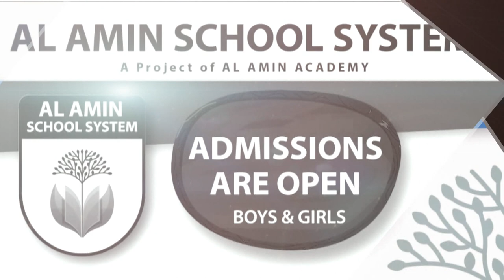Hadees Course 2018 | حدیث کورس | مفتی مصطفی عزیز | al Amin Academy | Mufti Mustafa Aziz